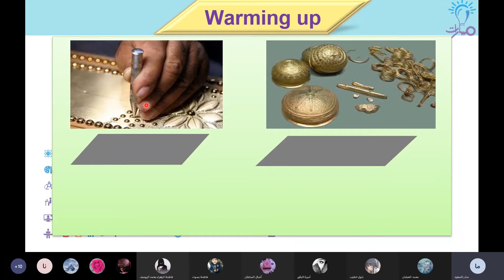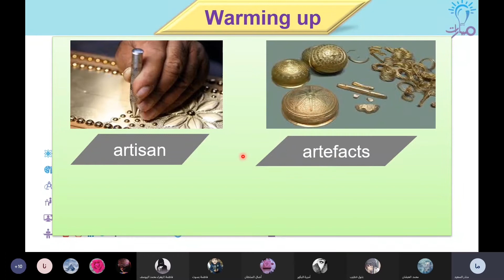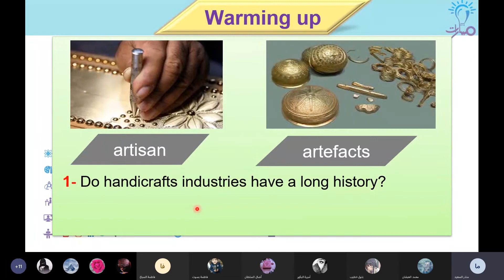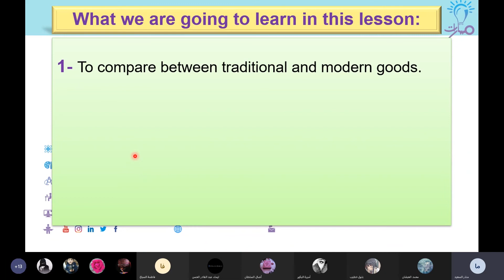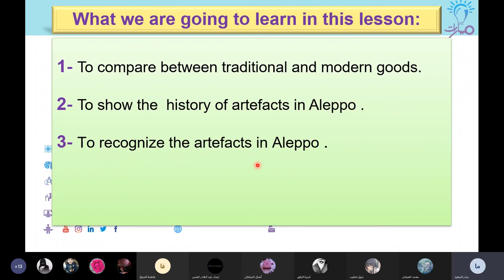الحرف اليدوية التقليدية في حلب لغة إنكليزية ثالث ثانوي